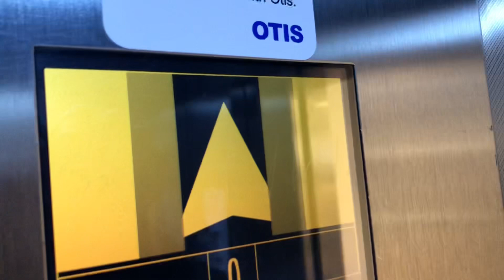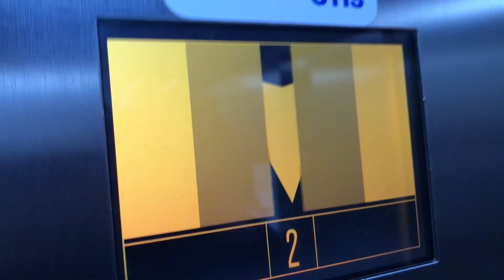2012 OTIS GeN2 @ H&M, Glasgow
Located at the Buchanan Street store